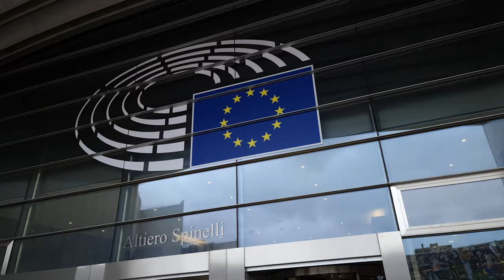UE-Mercosur : une agriculture écologique est-elle tenable ?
L’accord de libre-échange Union européenne-Mercosur est en cours de négociation et il pourrait avoir des conséquences dramatiques à la fois pour les peuples autochtones d’Amazonie et pour l’agriculture en Europe.

Sur une ferme en agriculture bio de conservation des sols (bio régénérative), j’ai eu la chance d’organiser une rencontre entre agriculteurs d’Europe et d’Amérique du Sud autour de la déforestation en Amazonie et dans d’autres régions, avec l’ONG Fern.

Pour faire court : des produits ne respectant pas les normes environnementales européennes pourraient arriver massivement sur le marché de l’UE. Ça serait une concurrence rude pour l’agroécologie européenne et une aubaine pour l’industrie agroalimentaire qui transforme la forêt amazonienne et ailleurs dans le Mercosur en prairies et en champs pour l’exportation. La déforestation et la pression sur les petits producteurs augmenterait des deux côtés de l’Atlantique.

Les membres de la délégation des pays du Mercosur sont :
- Paulinha Santos Souza (Brésil), communauté des agriculteurs d'Altamira (Pará) et professeure à l'université fédérale du Pará,
- Ana Romero Flores (Paraguay), Union de la jeunesse indigène du Paraguay,
- Katia Dos Sentos Penha (Brésil), membre de la communauté quilombola Divino Espirito Santo et de la Coordination nationale d'articulation des Quilombos,
- Sergio Rojas (Argentine), membre du peuple Qom/Tobas et du Conseil national des femmes indigènes du Chaco,
- Júlio Barbosa (Brésil), président du Conseil national des populations extractivistes (récoltants de caoutchouc).

Ils ont été réunis par l’ONG Fern et l’institut de recherche environnementale sur l’Amazonie (IPAM), qui soutient la science et l’éducation en Amazonie et dans le Cerrado

Avec eux, j’ai choisi de me rendre sur la Ferme qui bouge, de Guillaume Debouge, parce qu’il est l’un des cofondateurs du collectif Farm for Good :
Le collectif Farm for Good accompagne les démarches bio régénératives en Belgique (agriculture bio de conservation des sols), en recréant localement des filières agricoles vertueuses, telles que la moutarde ou la farine. Je vous mets un peu plus bas les coordonnées de Guillaume et Guirec, qui ont participé à la vidéo. Merci infiniment à eux et à leurs familles pour leur accueil.

Merci également aux autrices et auteurs suivants qui m’ont autorisé à utiliser certaines de leurs images pour illustrer le propos :
- Pour la culture du maïs selon les traditions du peuple Guarani : Mongabay, Maya Johnson, Fellipe Abreu
- Pour les images de déforestation en Amazonie : Illuminati Filmes, IPAM, Woodwell, IPAM Archives
- Pour les images de la Ferme qui Bouge, en début de vidéo : Farm for Good,

Cette vidéo est financée par l’ONG Fern, qui lutte à Bruxelles pour inscrire les droits de peuples et des forêts dans les politiques de l’Union europénne

C’est la première fois qu’une vidéo de ma série « Tous Terriens ! » est financée par une organisation tierce. Comme toujours, je tiens à être totalement transparent avec vous : l’organisation Fern a pris en charge mes frais de voyage, de tournage et de post-production, en acceptant le principe de mon indépendance éditoriale totale. Concrètement, ça veut dire que j’ai tourné, monté et commenté cette vidéo comme toujours : selon mes propres choix.

Ce type de collaboration m’aide énormément pour vous proposer des contenus de qualité sur l’agroécologie, tout en conservant mon indépendance de journaliste. Dites-moi en commentaire ce que vous pensez de cette collaboration et si ça vous plairait de voir plus de vidéo de ce type-là.

Bienvenue dans la communauté où l’agriculture est porteuse de solutions, pas seulement de problèmes.

« Tous Terriens ! » est une série indépendante, fruit de mon engagement de citoyen et de journaliste pour une information à la hauteur des enjeux environnementaux et sociétaux.

Auteur et montage :
Pierre Girard

Rédaction et caméra,
traduction et sous-titrage (FR/EN/DE) :
Geoffrey Schöning